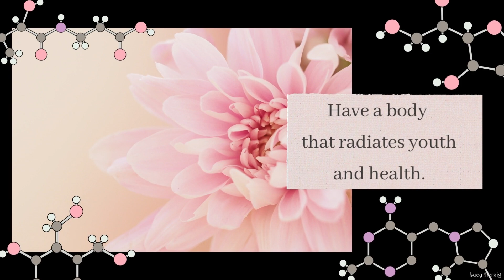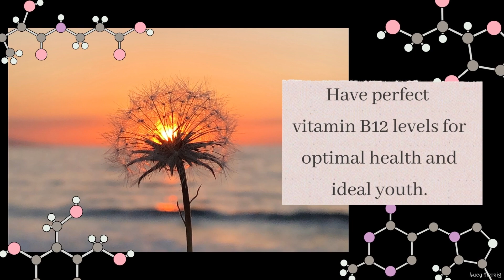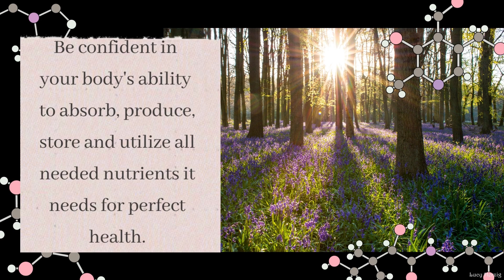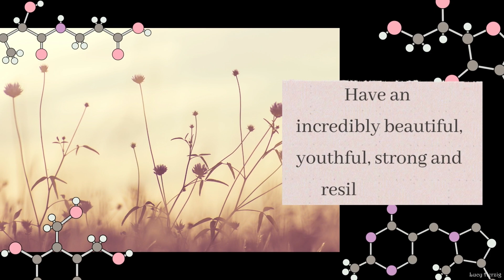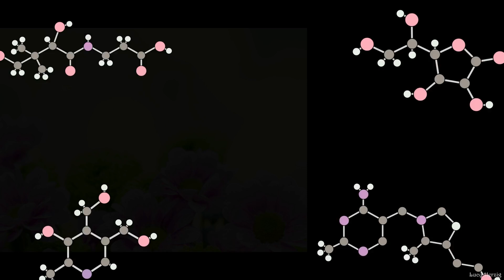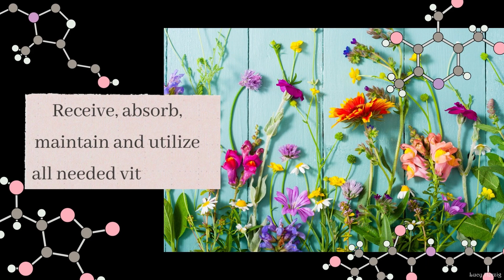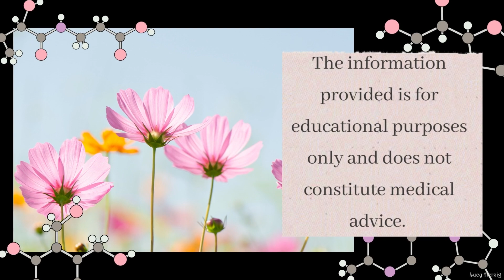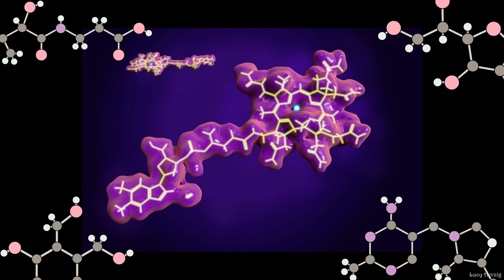❋ Vitamin B12 Deficiency ~ Powerful Treatment | All Vit B12 Types | Rife Frequencies ~ Rain Sounds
The benefits of these affirmations include:

- Send healing energies to your body.
- Choose to have optimal nutrient levels.
- Have a body that radiates youth and health.
- Choose to be healthy and energetic.
- Have optimal vitamin B12 levels.
- Have optimal cobalamin, hydroxocobalamin, methylcobalamin, cyanocobalamin and adenosylcobalamin levels.
- Have perfect vitamin B12 levels for optimal health and ideal youth.
- Have perfect cobalamin, hydroxocobalamin, methylcobalamin, cyanocobalamin and adenosylcobalamin levels for optimal health and ideal youth.
- Have optimal amounts of all needed nutrients, vitamins, antioxidants and minerals for perfect health.
- Be forever optimally nourished and in the best health.
- Have enhanced nutrition and oxygen absorption.
- Forever have optimally balanced levels of all the needed nutrients for perfect health and youth.
- Be confident in your body's ability to absorb, produce, store and utilize all needed nutrients it needs for optimal health.

Secondary affirmations:

- Produce and utilize all needed nutrients for perfect health.
- Receive, absorb and maintain all needed nutrients for optimal skin and joint health.
- Have ideal levels of astaxanthin for optimal sun protection.
- Become younger and healthier every time you listen to these affirmations.
- Have your blood efficiently transport all needed nutrients to your organs and tissues.
- Have your blood efficiently transport all needed nutrients to your cells helping your body heal and regenerate.
- Always be happy and healthy.
- Have healthy immaculate skin.
- Produce and ideally utilize all the hyaluronic acid, collagen and elastin that your skin needs.
- Heal and regenerate your gut flora to perfect ideal health.
- Have an ideally balanced gut flora.
- Have balanced hormones and coenzymes.
- Have a microbiota that provides your body with all the needed nutrients for perfect health.
- Receive all the desirable benefits of taking micronized zeolite and monoatomic gold.
- Heal and regenerate every organ and tissue in your body.
- Have youthful strong and healthy veins with perfect blood flow.
- Have an incredibly attractive, youthful, strong and resilient body.
- Be full of energy during the day while having a very good and easy sleep at night.
- Always enjoy deep revitalizing sleep.
- Always wake up happy, relaxed, refreshed, renewed, motivated and full of energy.
- Always keep yourself optimally hydrated for the best health.
- Receive, produce, absorb, store and utilize all needed macronutrients for optimal health.
- Receive, absorb, maintain and utilize all needed vitamins, minerals, micronutrients, anti-oxidants, omega-3 fatty acids, zinc, silica, selenium, resveratrol, iron, magnesium, copper, alpha lipoic acid, essential fatty acids, dimethylaminoethanol, iodine, calcium and astaxanthin for optimal health.
- Plus, all the added benefits of having optimal nutrient levels.

▷ Listen on low volume at least 2 to 6 times daily for best results. Most people notice improvements in 3 to 6 weeks if used as advised. Headphones are optional.

☑ This formula includes frequencies that increase vitamin B12 levels; please don't listen while driving or handling heavy machinery.

✔ Watching the video is optional. You can loop it for ultra-fast results!

♬ Music Version: (Coming Soon!)

♥ Other ways to help:

• Watch all ads you can

★ Wishing you an awesome day and the most stunning results! :)